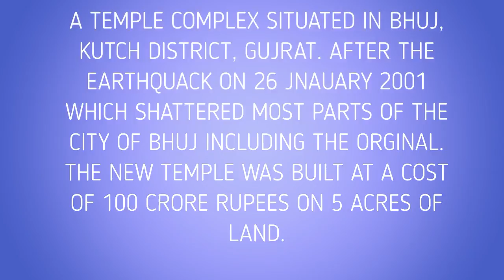True Culture 2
It shows Swami Narayan temple situated at Bhuj,Gujarat.